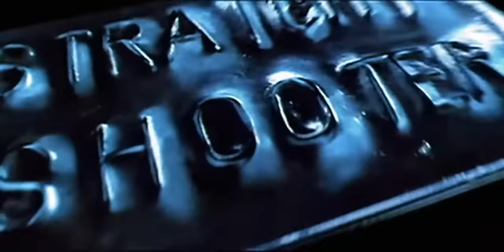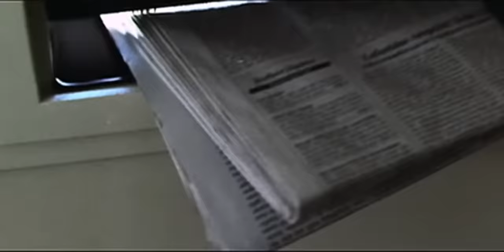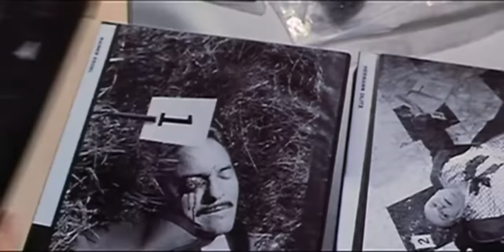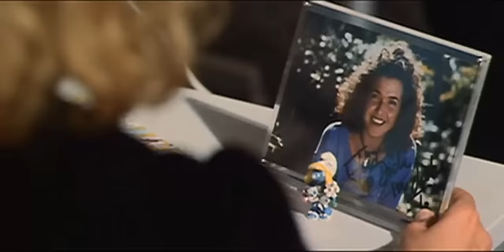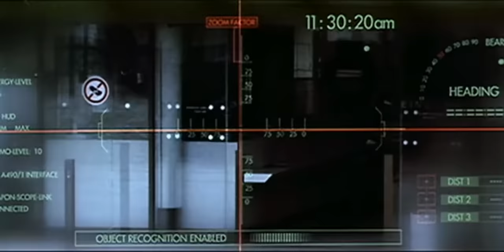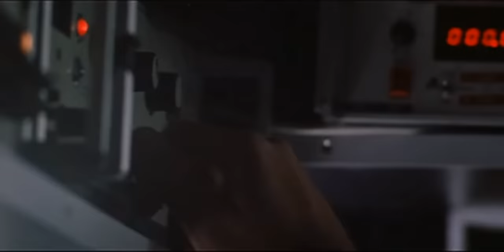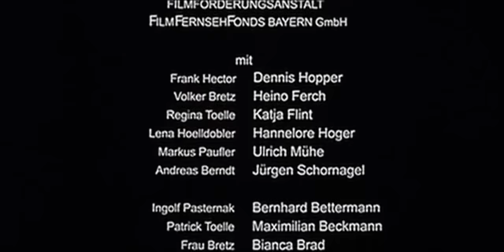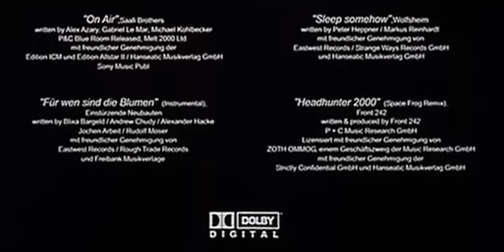Az orvlövész-Teljes Film Magyarul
Amerikai-akció-teljes film magyarul
Lánya halála után az egykori idegenlégiós, hírhedt profi orvlövész Volker Bretz (Heino Ferch) egy illegális katonai szervezet nukleáris támadását készíti elő. Az angol titkosrendőrség képtelen sarokba szorítani, ezért egykori kiképzőjét, Frank Hectort (Dennis Hopper) kényszerítik arra, hogy gyengéit ismerve, csalja csapdába egykori tanítványát. Az angol belügy tudja, hogy kétesélyes játékba kezd, hiszen Hector sem a hazafiasságáról híres, ráadásul legalább olyan veszélyes, mint kijelölt ellenfele.